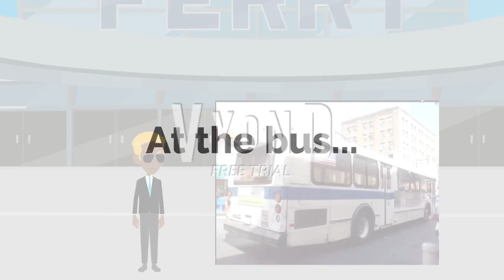Character elimination season 2 episode 5 (Delayed) (voting closed)